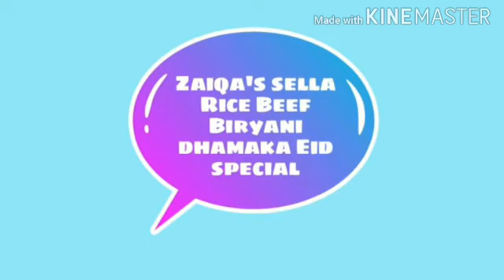Beef Biryani Restaurant Style Eid special Recipe by Zees zaiqas kitchen mein.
Zaiqa's sella rice mein beef biryani banane ki recipe beef biryani  special recipe Zees zaiqas kitchen mein.